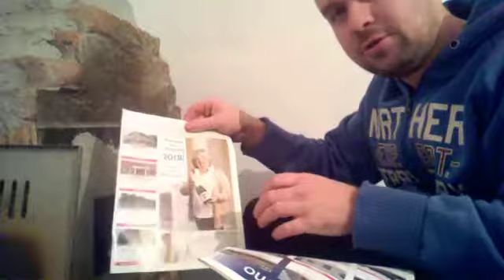А шо у меня в гараже...?!?!